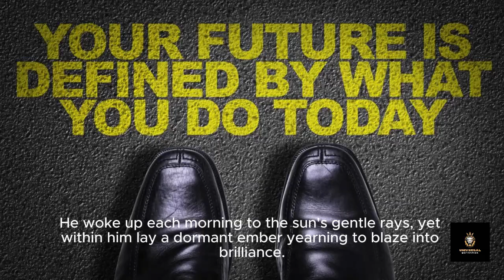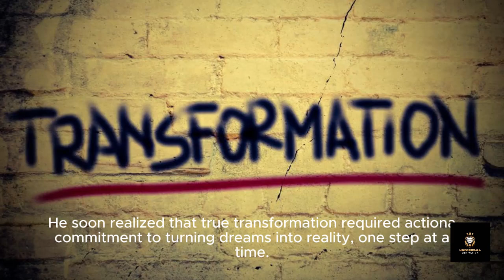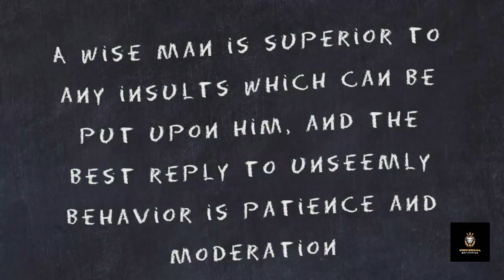A Motivational story of rules for Attractiveness, Success, and Wealth" Learn English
Welcome to "Rising Above," a captivating journey of inspiration where we delve into the remarkable story of an individual's relentless pursuit of attractiveness, success, and wealth. In this deeply motivational video, we unravel the narrative of overcoming adversity, navigating challenges, and ultimately triumphing against all odds on the path to personal growth and fulfillment. Through riveting anecdotes, profound insights, and actionable advice, this video offers a roadmap for viewers to embark on their own transformative journey, harnessing the power of motivation, determination, and resilience to unlock their true potential. Join us as we explore the transformative power of mindset shifts, goal-setting strategies, and unwavering perseverance, illuminating the path towards a life filled with abundance, prosperity, and lasting fulfillment.
Credits
CapCut